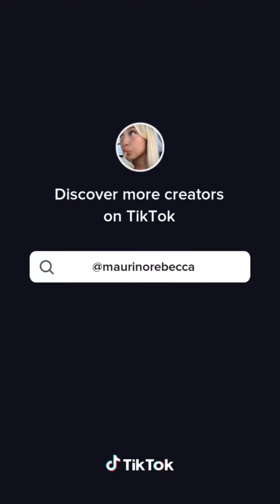My style is ri-dic-dic-diculous-ulous-ulous…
💕cute tiktok 💕